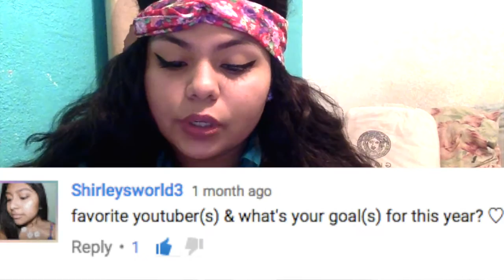Q&A ♡ |rosibel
yes i missed spelled moment on my thumbnail